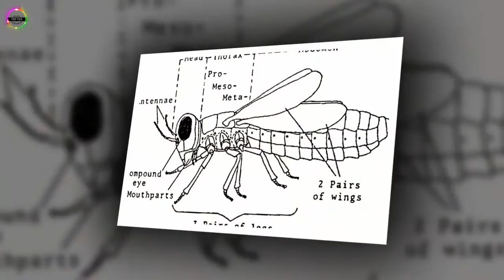Top 5 Worst Jobs in the World 2016 Worst jobs Top Ten